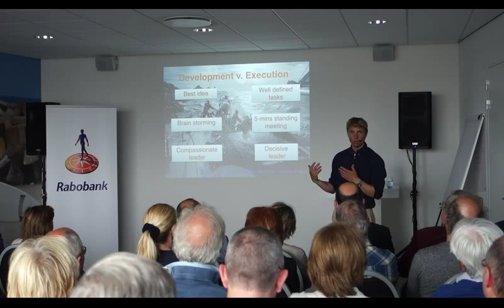Wouter Verbraak spreekt over Development v. Execution | SportsSpeakers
Wouter Verbraak spreekt over coachend leiderschap, de rollen binnen een team en communicatie. Hoe communiceer je met elkaar als je midden in een storm zit? En hoe gaat je hiermee om als je wel de tijd hebt?

Topsport is een grote bron van inspiratie voor het bedrijfsleven. Wil je medewerkers, collega's en/of relaties inspireren met een spreker uit de sportwereld? Bekijk welke SportsSpeakers je kunt boeken op